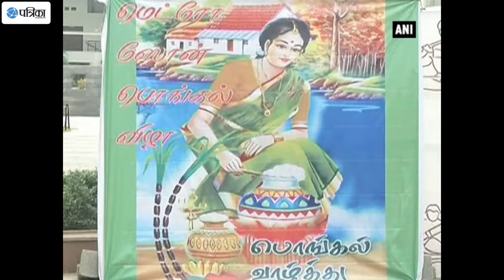People Of Different Communities Celebrate Pongal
Communal harmony, peace and brotherhood can be best witnessed during the celebration of different festivals in our incredible land. The scene was no different during Pongal celebrations, when different communities came together to celebrate the winter harvest. Pongal marks the beginning of Uttarayana, the sun's movement northward for a six-month period, which is considered auspicious. Though the festival is mainly celebrated in South India, it is equally liked by North Indians as well. Pongal is a four-day-long harvest festival celebrated in Tamil Nadu, which falls in the month of Thai (that is, the January-February season) when crops like rice, sugarcane, turmeric etc. are harvested. The first day of Pongal is known as Bhogi Festival which is celebrated in honour of Lord Indra, God of rain. On this day useless items of the household are tossed into a bonfire traditionally made of cow dung cakes and wood. The second day is regarded as "Thai Pongal". On this day, a special ritual is performed where rice and milk are boiled in an earthen pot - to which a turmeric plant is tied - out in the open as an offering to the sun god. Along with this, sticks of sugarcane, coconuts and bananas are also offered. Another important aspect of this day is the kolam, the traditional design that is hand-drawn at the entrance of houses with lime powder. This auspicious design must be done early in the morning and only after a bath. "Mattu Pongal" is celebrated on the third day in the name of cows. The cattle, adorned with bells, sheaves of corn and garlands are worshipped. Kaanum Pongal" marks the last day of Pongal. On this day, a ritual is performed where the leftover sweet Pongal and other food are set out in the courtyard on a washed turmeric leaf, along with betel leaves, betel nuts and sugar cane. During Pongal, people belonging to different communities sit together and eat together, thus becoming an epitome of communal harmony.